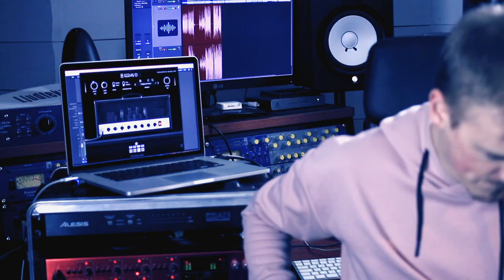Diligent - "Monster" (Playthrough video)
Guitars/Backing Vox: Adam Ekholm
Guitars: Hjalmar Almgren
Vox: Alexander Holm
Bass: Oliver Hultén
Drums: Viktor Lundahl

Recorded, mixed & mastered by Hjalmar Almgren In Göteborg, Sweden.

Filmed by Mattias Fransson
Edited by Adam Ekholm

Lyrics by Alexander Holm

LYRICS:
There are things in motion, I've tried to put it all to an end
I've tried to lay it all to rest

But there's pain inside me, there's anger and hatred
So you better not come any closer

I will search for you, and I surely will find you
I won't stop, until I get my revenge

Now that you got me this way, can you handle my rage?
I am the monster, under your fucking bed x2

No need to say your prayers, decisions are already made
Now there's blood on your hands, no one to save you from fate x2

Don't you worry, I'll make it quick
I won't make you suffer
Don't you worry, they will never find you six feet deep
I will make you pay, for all of the harm that you caused

I am the monster, under your fucking bed

I
Will make
You pay
For all
You have done

I
Am the monster
Under your
Bed
I'll be there
Just fall asleep